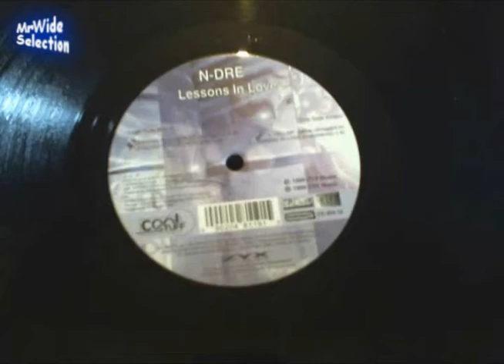N-Dre "lessons in love" (K.I.T. Club Remix) 1999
N-Dre "lessons in love" (K.I.T. Club Remix) - recording by MrWide SelectioN